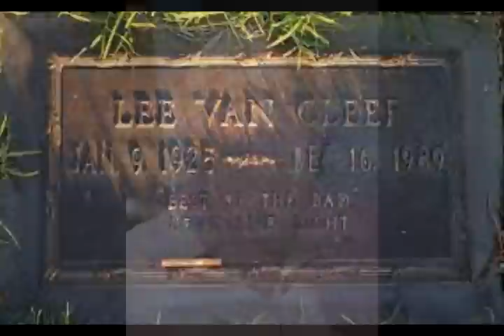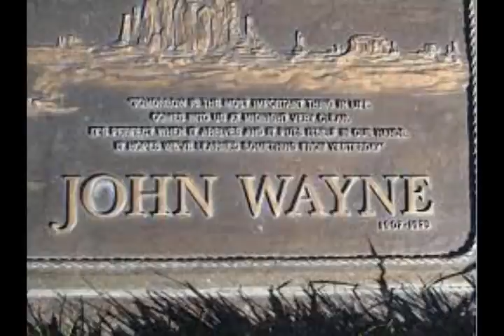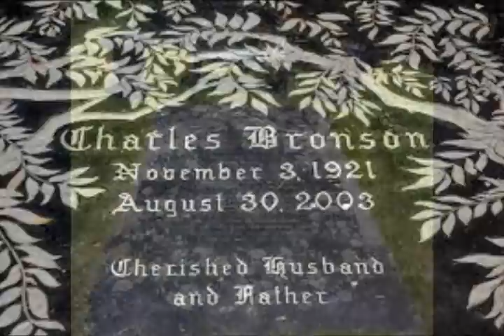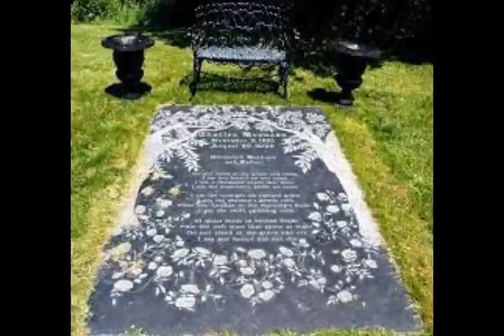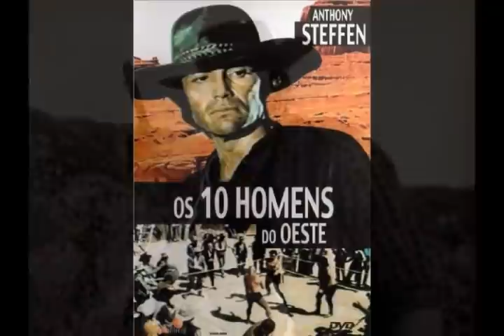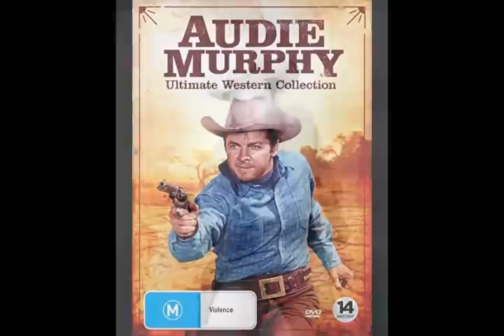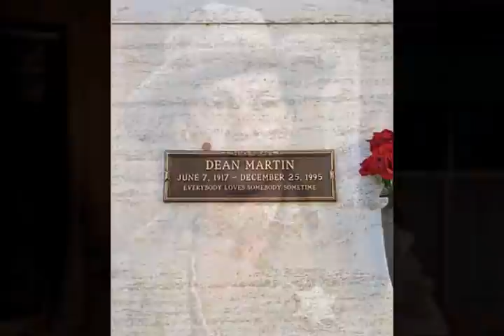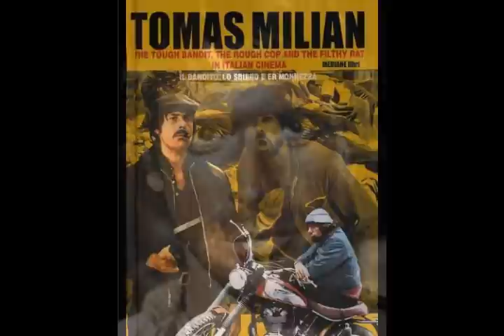ATORES DE FILMES DE FAROESTE QUE JÁ FALECERAM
NESTE VÍDEO FAZEMOS UMA GRANDE HOMENAGEM AOS MAIORES ATORES DO FAROESTE QUE JÁ SÃO FALECIDOS MAIS DEIXARAM SEUS NOMES MARCADOS NA HISTÓRIA DO CINEMA.